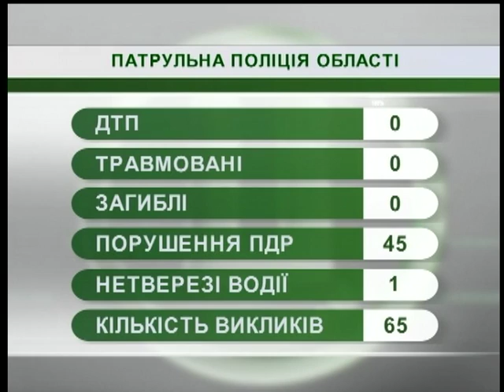11.10.2018. Новини. 7:30